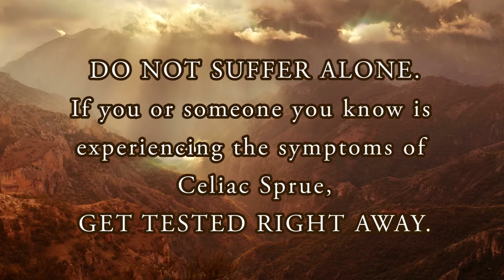Vicky's Story - Living with Celiac Sprue Disease pt1of3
The Wild Web West Club presents GlutenFreeThings.com - the website of a client based in Arvada, CO.  Gluten Free Things is a 100% dedicated gluten free bakery producing breads, hotdog and hamburger buns, hoagie rolls, pita bread, english muffins, breakfast muffins, cookies, graham crackers, cookie and pie doughs, biscotti and more.   Gluten Free Things supports and advocates for celiac awareness.  Vicky's Story is a straight forward profile of what one person has experienced over a lifetime, and only 6 years prior to this recording in August 2015, was Vicky finally diagnosed.   Why did it take almost 45 years to help this one person victimized by celiac sprue disease.  There are countless others in our midst, who have experienced similar horrors relating to this intestinal disorder.